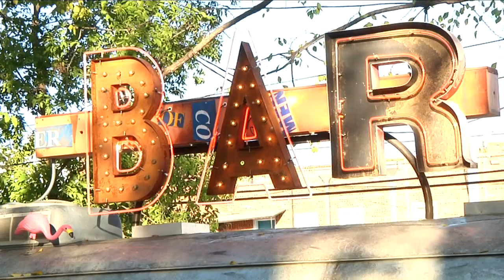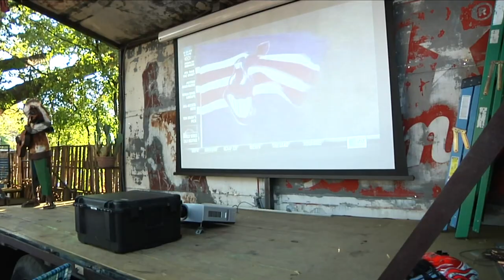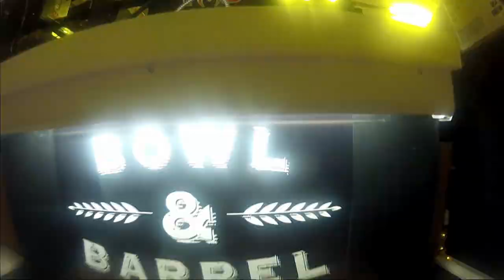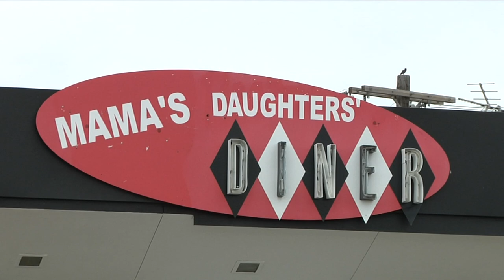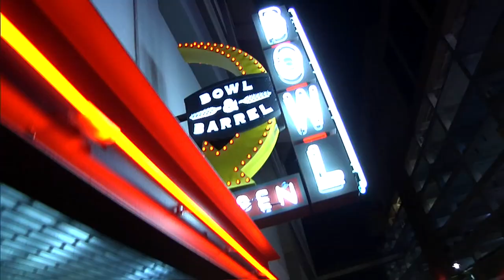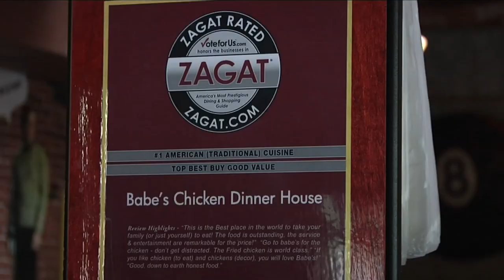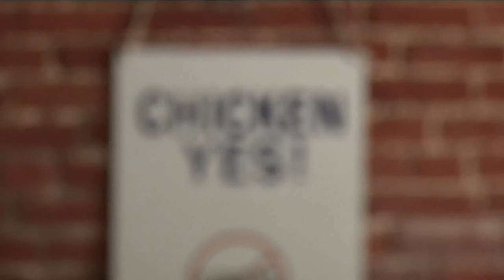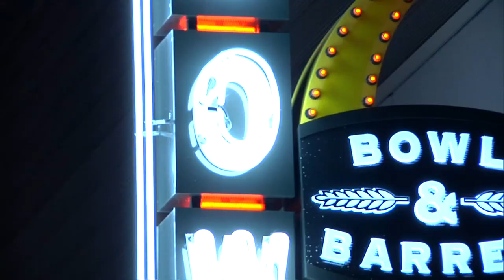Local Fare - Episode 10 - Babe's Chicken Dinner House, Mama's Daughters Diner & The Truck Yard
3 Dallas Fort Worth residents come together with Teresa Frosini and Kyle Noonan to serve up their favorite DFW restaurants.

The restaurants featured in this episode are:

1) Babe's Chicken Dinner House - 104 North Oak Street, Roanoke, TX 76262,

Do you want to be a guest on our show?  click on "Be a Guest", and tell us about why your favorite restaurant should be featured on the show.

Local Fare, is a new restaurant review TV show, hosted by Kyle Noonan of FreeRange Concepts, that will bring you real stories, fresh ideas and interesting restaurants in the Dallas Fort Worth area. We select 3 ordinary people from the Dallas-Fort Worth area, who try each other's favorite restaurant and serve up their experiences with Teresa Frosini, the Arts and Entertainment reporter for CBS -- KTVT.

Local Fare is produced by Phillips Productions, a subsidiary of Phillips MediaSource, an all-in-one, hybrid agency specializing in online and offline marketing, HD video production and media content development. Based in Dallas, Texas the president and CEO is Bob Phillips, host of the TV series, Texas Country Reporter.

Executive produced by FreeRange Concepts, the guys who brought you Bowl & Barrel, Mutts Canine Cantina and The Rustic.

to find out where you should be eating in DFW!